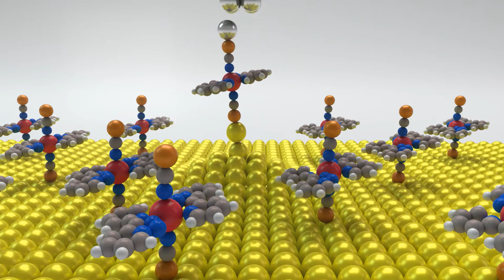Magnetoresistance in single molecule devices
The video shows a Scanning Tunneling Microscope characterization of a Single-Molecule on Gold Surface. The objective of the our research work is to design Memristors and magnetic memories based on Room Temperature Single-Molecule devices.

Prof Ismael Díez, London King’s College
Dr Silvia Gómez-Coca, University of Barcelona, IQTC
Prof Eliseo Ruiz, University of Barcelona, IQTC
3D Artist Patricia Verdugo, IQTC